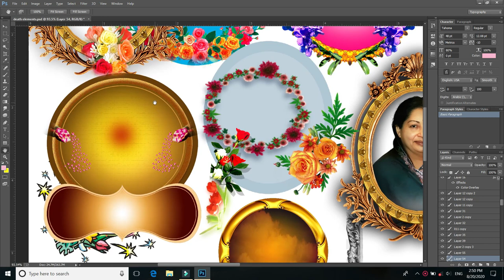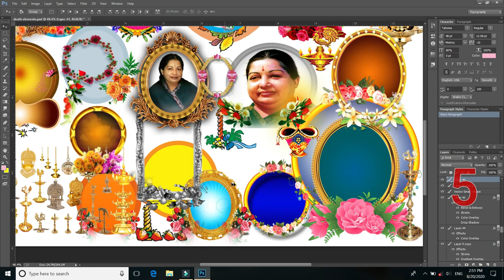kanneer anjali elements free download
ShineG Tamil Tech Channel provides free things for Graphic Designing  and Photoshop Designing